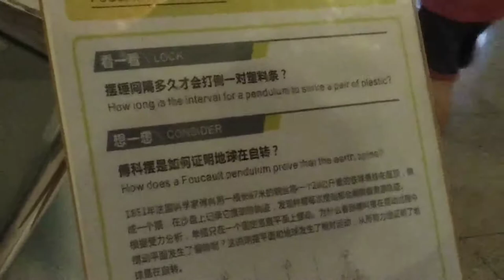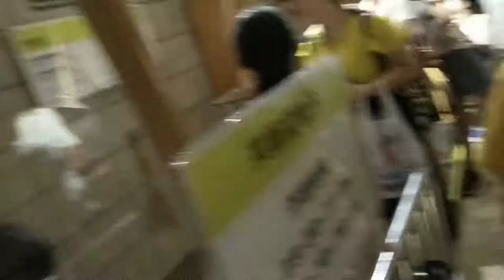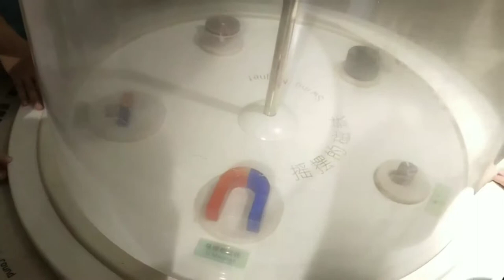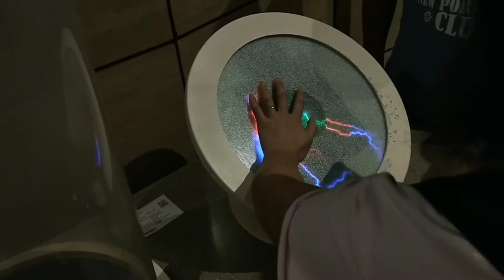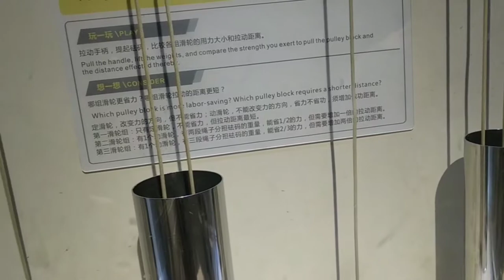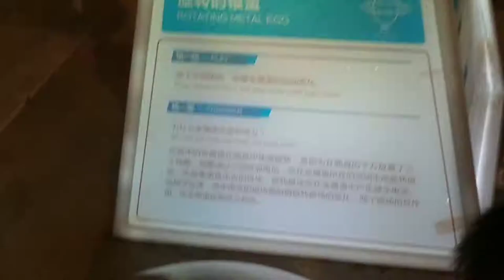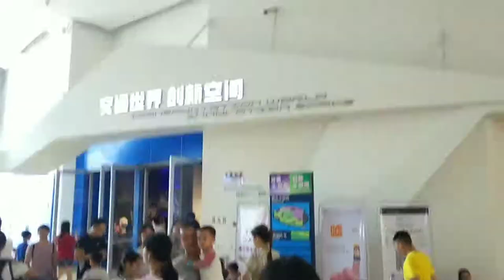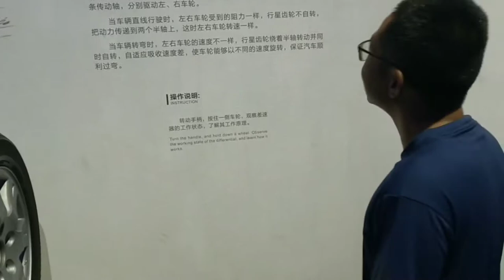Guangdong Science Center (Part 1)